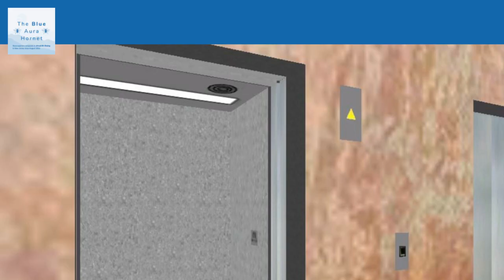533-535 Blue Aura Hornet Way Lift Adventure Trailer: September 2023